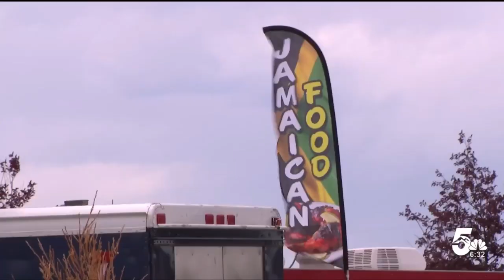Southern Colorado celebrates Fourth of July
Hundreds of people celebrated the Fourth of July at Rock Ledge Ranch in Colorado Springs on Tuesday. News5's Eleanor Sheahan shows us how people in Colorado Springs were celebrating today and what the weather plans are for the firework shows this evening.